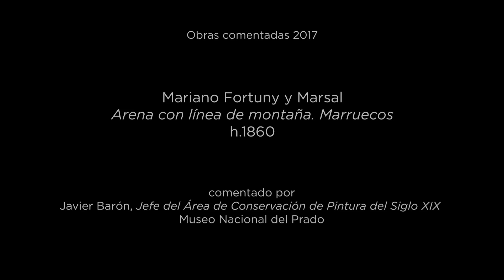"Arena con línea de montaña. Marruecos" de Mariano Fortuny y Marsal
Javier Barón, jefe de Conservación de pintura del siglo XIX y comisario de la exposición, comenta "Arena con línea de montaña. Marruecos" (h. 1860), de Mariano Fortuny y Marsal.

El Museo Nacional del Prado presenta una exposición acerca de Mariano Fortuny y Marsal (1838-74) a la que dedica sus dos salas más importantes en la ampliación del Museo. Es la primera vez que el Prado aborda una exposición antológica de este destacado artista, buena parte de cuyas obras maestras conserva gracias a los generosos legados de Ramón de Errazu y de Mariano Fortuny y Madrazo, hijo del pintor, y a compras realizadas por el propio Museo.

Como en otras exposiciones monográficas que ha realizado el Prado, se presenta una revisión de la mejor aportación del pintor. Mariano Fortuny fue un verdadero renovador en todas las parcelas del arte que cultivó. En la pintura al óleo, su técnica precisa, colorista y brillante le permitió una nueva aproximación al natural, especialmente en la captación de la luz. En ello influyó su dominio de la acuarela, que le consagró como el gran impulsor de esta técnica en su tiempo.

Javier Barón, Chief Curator of the Department of the 19th Century Painting at the Museo Nacional del Prado and curator of the exhibition, comments "Sand with a ridge of mountains. Morocco "

The Museo Nacional del Prado is presenting an exhibition on Mariano Fortuny y Marsal (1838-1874), to be displayed in the two principal galleries of the Museum’s extension. This is the first retrospective on this leading Spanish artist to be presented at the Prado, which houses most of Fortuny’s masterpieces due to the generous bequests of Ramón de Errazu and of Mariano Fortuny y Madrazo, the painter’s son, as well as acquisitions purchased by the Museum.

As with the previous monographic exhibitions held at the Prado, Mariano Fortuny (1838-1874) will offer a reassessment of the artist's finest works. Mariano Fortuny was the Spanish artist who achieved most international renown in the last third of the 19th century. Fortuny was a true innovator in all the fields of art in which he worked.